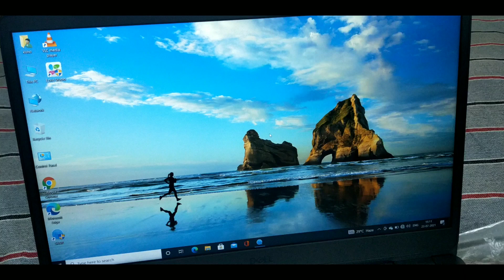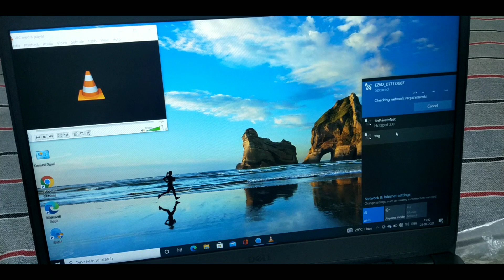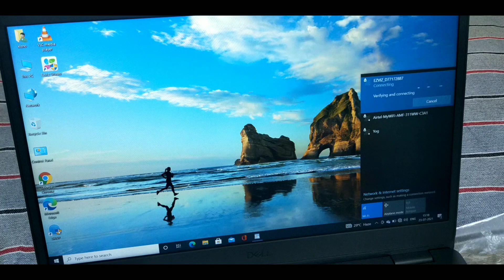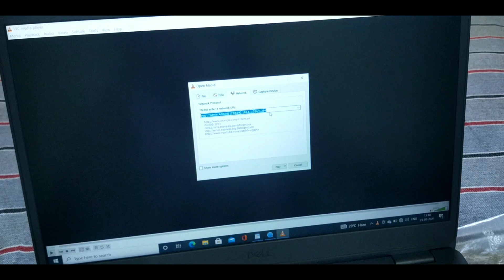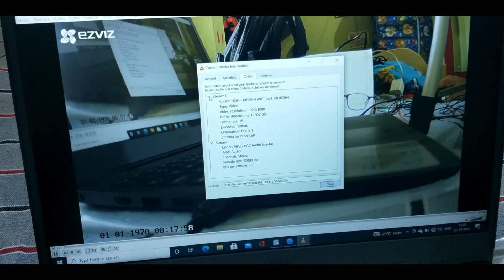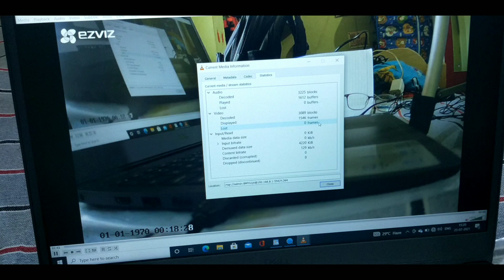How to live Ezviz WiFi camera via VlC media player using rtsp !! How to check WiFi camera on VLC !!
rtsp://admin: device verification code@device IP address on the LAN :554/H.264 or h.265

Using the VLC player, you can play the video streaming via RTSP protocol.
The URL will be rtsp://IP Camera’s IP Address/channel1 or rtsp://IP Camera’s IP Address/channel2

Launch the VLC player and open network stream, type in the URL rtsp://IP Camera’s IP Address/channel1. Then you can see the video streaming. E.g. rtsp://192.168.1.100/channel1.

Hikvision
Hikvision color night vision camera

5mp 8 camera setup

5mp 4ch setup

2mp 6 camera setup

2mp 4 camera setup

4g SIM supported LTE Router
Jk vision